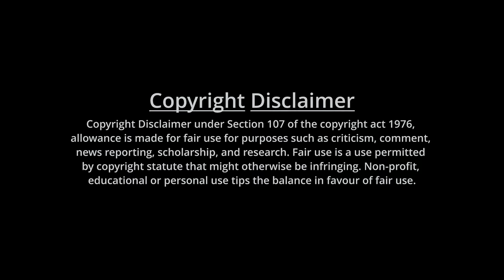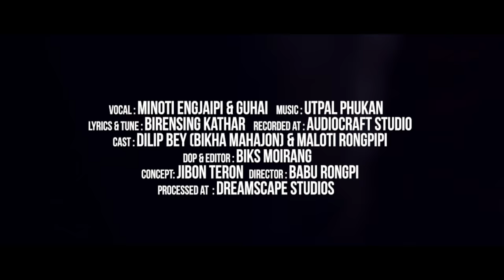Apei le Apei Official video release 2021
vo-terang pictures presentation in association with longjon cini production and Karbi Extra